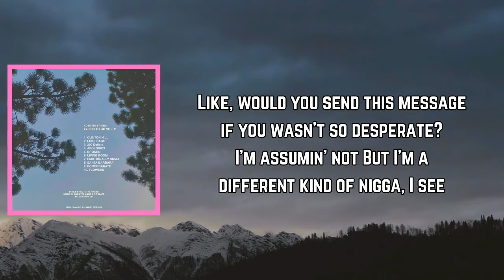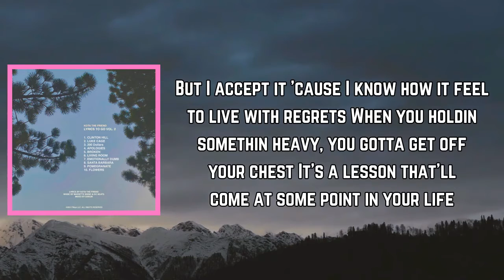Kota the Friend - Apologies (Lyrics)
Apologies Lyrics:

Verse]
Make your apologies when you at the top of your game
And give 'em properly, bow, offer it, walk away
It's crazy how your sincere sorry came with a favor
You ain't even wait a few minutes before you asked for shit
And that's what separates you and I
No matter where I'm at, I'm ownin' up to what you deny
And lately, apologies is on sale, two for five
Like, would you send this message if you wasn't so desperate?
I'm assumin' not
But I'm a different kind of nigga, I see
A lot of folks out here really don't got vision like me
It's been a minute since I asked for a favor
My last rejection was so long ago I don't have the data
Too busy stackin' paper
I used to shop on 28th and still, there's nothing faker
You couldn't take it to the face, you had to add the chaser
When you was lit and at the top of the globe
You wasn't pressed to hit me up and say your actions was cold
But I accept it 'cause I know how it feel to live with regrets
When you holdin' somethin' heavy, you gotta get off your chest
It's a lesson that'll come at some point in your life
If you wasn't humble from the jump like I was
I'm happy for all the shit that nobody gave me and everybody that played me
And really thought they could break me and chatted about me crazy
Ducked me when I was down or publicly actin' shady
When you get it on your own, nobody could come and take it, good luck

LyricstoGO,Vol.2